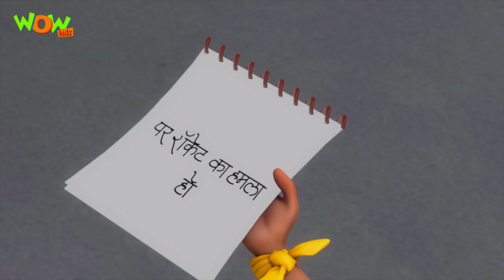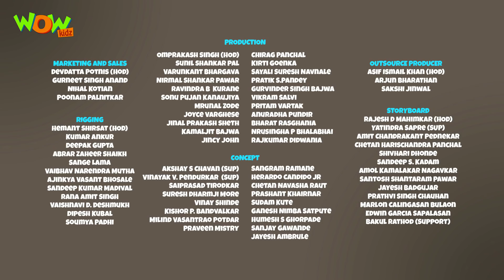Special pencil - Chacha Bhatija - 3D Animation Cartoon for Kids - As seen on Hungama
Chacha finds a special pencil on a street. Whatever he writes or draws through that pencil, It come’s true in reality. To know what happens next, watch now!